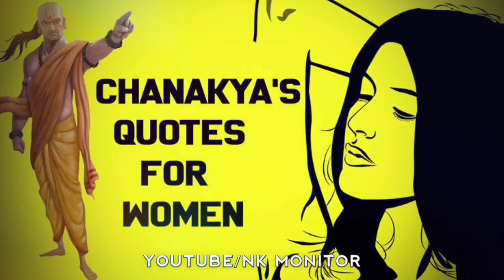चाणक्य नीति का अत्यंत महत्वपूर्ण वीडियो || Chanakya Niti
Motivational Speech
Spiritual Awakening
Inspirational Quotes